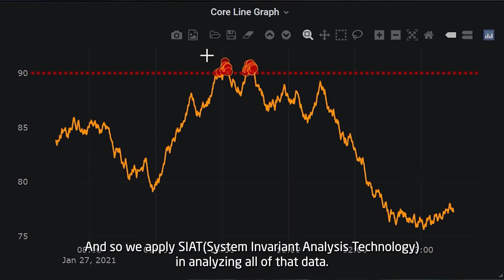240 Years vs 1 Hour: NEC’s AI Saves Time and Enhances Safety in Spacecraft Testing [NEC Official]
Discover the revolutionary AI technology powering Lockheed Martin's spacecraft Orion for NASA's Artemis mission. NEC's System Invariant Analysis Technology (SIAT) enables Lockheed Martin to analyze the spacecraft's telemetry data to detect irregular behavior, ensure consistency, and avoid missed data that could risk crew safety. The partnership focuses on driving speed and efficiency of system diagnostics through proven AI and machine learning capabilities.